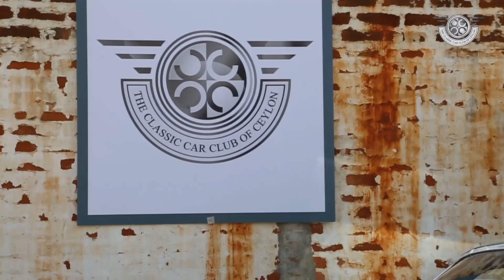Classic Car Diaries: The All American Chevrolet Camaro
In this episode we feature the all American Chevrolet Camaro! This motor city icon with its exhaust rumble and striking looks screams of cool and is the embodiment of the term ‘American Muscle’.

Learn all about this this stunning example, which has been lovingly cared for by its owner.